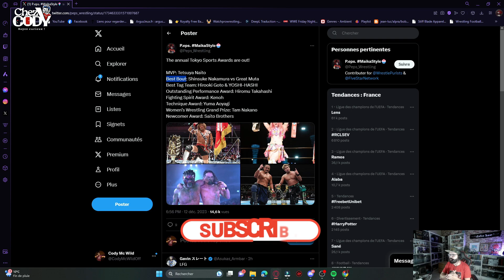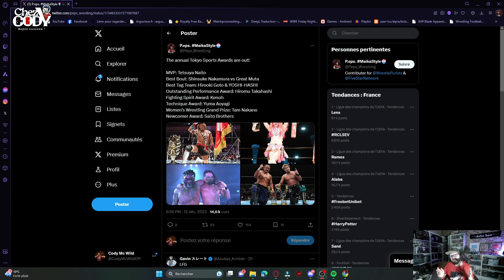Naito gagne les Tokyo sport Award 2023 - ANALYSE -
Comme chaque année, le Tokyo sport desservent ses Award 2023, on revient sur les lauréats de 2023 en analysant tout ça.

Twitter de la chaine.